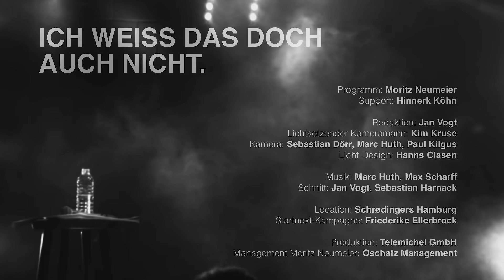Ich weiss das doch auch nicht. - Moritz Neumeier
Zu Beginn von Corona habe ich dieses Programm geschrieben. Drei Mal geprobt und dann aufgezeichnet. Der Erlös aus dem Verkauf wurde an Veranstalter:innen gespendet, bei denen ich aufgrund der Pandemie nicht auftreten konnte. Jetzt gibt es "Ich weiss das doch auch nicht." hier für Euch.